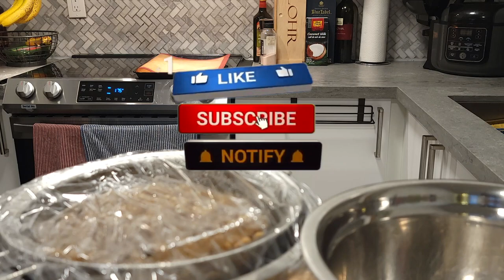Thai Chickpeas Curry, Coconut, Crispy Garam Masala Chickpeas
Hello, everyone. Welcome back to another delicious recipe! hopefully, you're all having a great week or weekend! This recipe is one of my Favorites when it comes to Filipino chicken adobo❗️  Dinner easy, sure to impress! Test this one out and let me know in a comment! How you liked this recipe. Till next time, stay safe, Peace!

Ingredients

(For crispy chickpeas)

can chickpeas
olive oil
Garam masala

2 tbsp coconut oil
1 Red onion
2-3 garlic cloves
1 tbsp ginger
3 tsp thai red curry paste
2 can chickpeas
300 ml veg stock
coconut milk 400g
100g spinach
1 lime juice
1 can tomato paste

My friends, if you like this video, you can help grow the channel and have a lot more giveaway contests:

Rate the video! by hitting the thumbs up button, I will be very happy, and it will help the development of the channel.